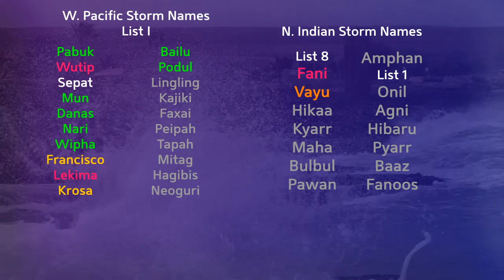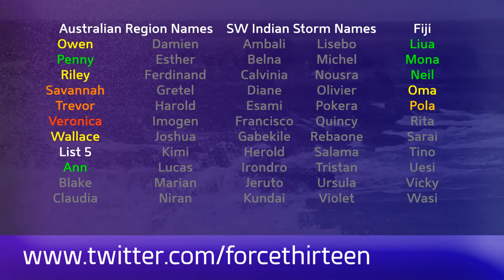Tropical Weather Bulletin (Dorian, Podul, 06L) - August 28, 2019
Latest from the world of tropics for August 28, 2019

Tropical Storm Dorian moved over the Lesser Antilles last night, and is now around 80 miles southwest of Montserrat. Dorian will proceed onto Puerto Rico, where hurricane watches are in effect. However, the storm is facing slightly higher windshear today making intensification less probable. Rainfall totals in the region could reach in excess of 6 inches in mountain areas.
Dorian is expected to intensify later on over the Bahamas and on its approach to Florida this weekend, with a hurricane landfall possible.

Tropical Depression Six has so far failed to become the next named storm of the season 300 miles southeast of Cape Hatteras. The system is still likely to reach this status later and then strike Atlantic Canada as an extratropical storm this weekend.

Tropical Storm Podul swept across Luzon overnight, and is now in the South China Sea at daybreak today. The storm is likely to intensify somewhat over the warm waters prior to landfall in Vietnam late this week. Heavy rainfall is expected, with over 400mm possible in some areas.